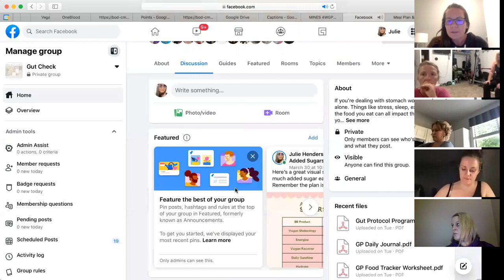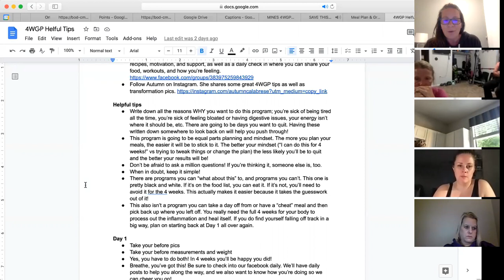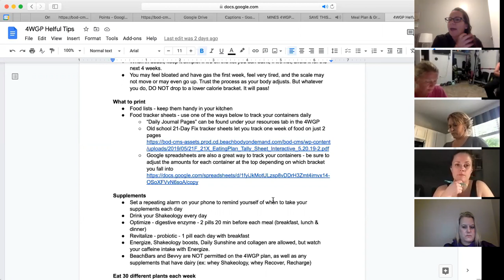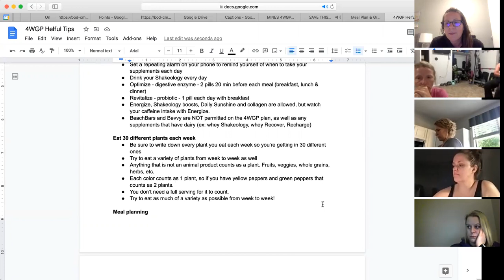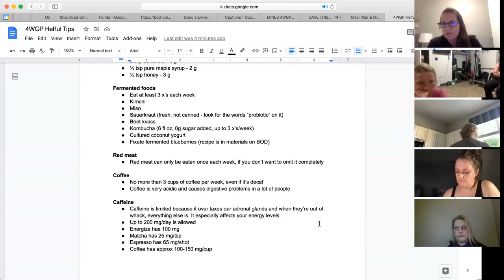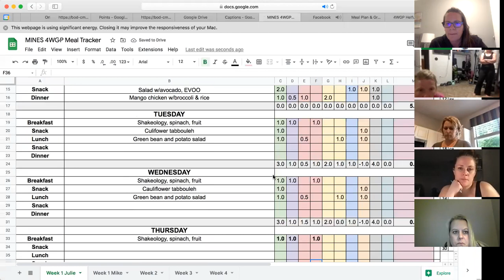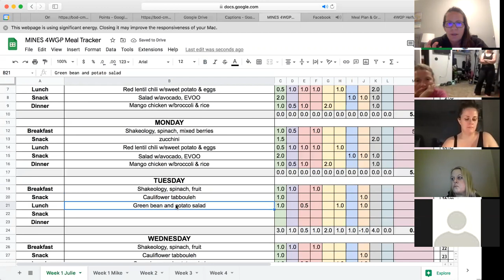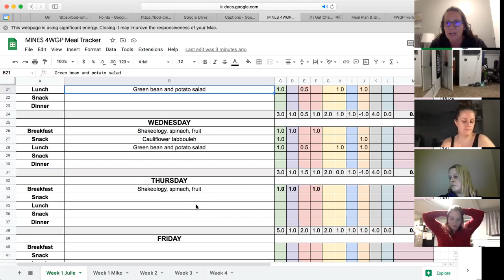Gut Check Kick Off Call